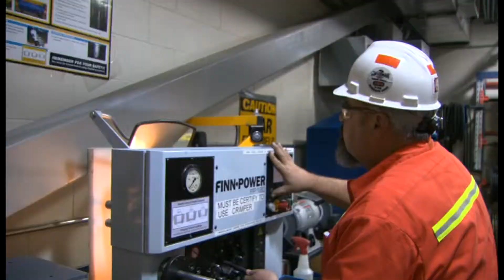ROCKY AND CLOD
Join Rocky and Clod on an excellent adventure while learning the process of taking gold from microscopic particles to gold bars. Filming was done at the Barrick Cortez Gold mine in Nevada. Production was done by Ken Eurick of Freelance Production LLC.

This video is designed for K-5.